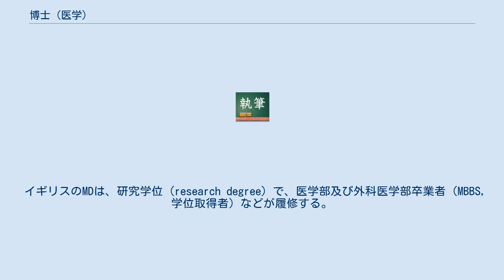博士（医学）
医師・医療関係者の称号
博士（医学）（はくし いがく、英語: Doctor of Medical Science）は、医学を修めた博士の学位である。
 日本は、1991年（平成3年）に学位規則（昭和28年文部省令第9号）が改正されて「博士（医学）」が授与されているが、改正前は医学博士（いがくはくし）の名称で学位が授与された。
1991年以降の授与者が「医学博士」を標榜する事例も散見される。
医学博士は、1887年（明治20年）制定の学位令で、文部大臣が授与する5種類の博士の1つとして定められた。
日本で最初に医学博士を授与されたのは、池田謙斎（1888年）である。
 医学系研究科で、博士課程を修めてあるいは論文審査を経て「博士（医学）」が授与される。
大学や系列医療施設などは、人事昇任に際して博士号の有無が不文律で審査される事例も珍しくなかった。
現在は医学以外の学部卒業者の「博士（医学）」も増加している。
博士（医学）は英語でDoctor of Medical Scienceなどと表記する。
医務博士、M.D. (Doctor of Medicine) は米国でメディカルスクール修了者に授与する専門職学位である。
 , 英語 Doctor of Medicine (D.M.) も同じ。
 4年制大学を卒業後に医科大学院の4年制医学課程を修了した者は「M.D.」、あるいは「D.O.」が授与され、学術系大学院修了者は「Ph.D.」が授与される。
 メディカルスクールは、基礎医学課程を2年、臨床医学課程を1.5 - 2年修め、論文執筆に2 - 4年費やす。
入学選考は大学の好成績、MCATの高スコア、研究や病院ボランティアなどの社会経験などが求められ、合格率は非常に低くて平均年齢は毎年20代半ばである。
多くは全課程で全額奨学金と生活費が支給される。
 ケース・ウェスタン・リザーブ大学 (Case Western Reserve University) は、アメリカで唯一例外の課程を設置する。
 日本の博士号取得志望者に比して、アメリカはPh.D.志望者が多くない。
 イギリスのMDは、研究学位 (research degree) で、医学部及び外科医学部卒業者（MBBS, 学位取得者）などが履修する。
ただし、外科医の場合は「ドクター」とは呼ばれない為、4年制の一貫制博士課程に準じる研究学位は修士号（MCh）となる ドイツなど学位論文審査を含む医学課程を設置する大学もあり、専門職学位と研究学位の両方の要素を有する。